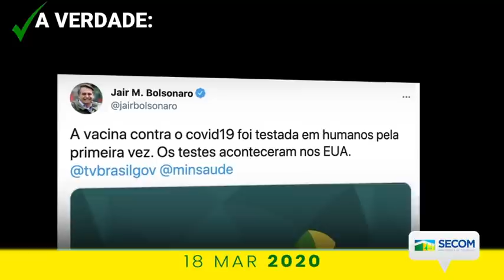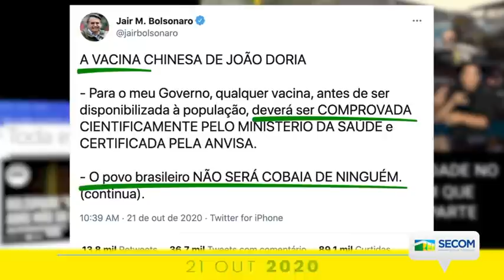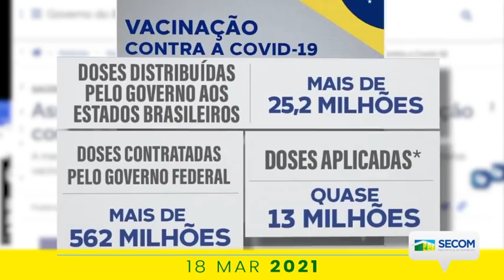A luta diária em prol da verdade: